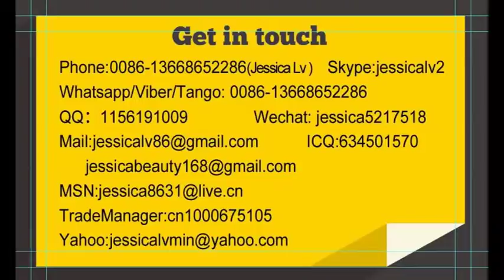jessica paper egg tray produciton line work in egypt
SALE MANAGER: jessica lv
 skype: jessicalv2
wechat:jessica5217518
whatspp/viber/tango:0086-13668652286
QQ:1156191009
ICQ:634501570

I will recommend the TYZ-24-3 egg tray making machine.  Output is about 2000pcs/h.

1. It is controlled by PLC
2. The servo motor controls conveying materials accurately and forming beautiful.
3. The forming machine cleans the mould automatically. And the forming mould is rubber material better than plastic.
4. The stainless steel processing when touching water and it is not easy rust, especially for the forming machine.
5.The drying line, it is Italy brand and high quality and the most important we have 6 layers then it save more energy.
    6. the metal cover, machinery chain transport, automatic and convenient

7. The products have CE certificate and what is the best for you is that we have good after- sale service.

contactor : jessica lv
 skype: jessicalv2
wechat:jessica5217518
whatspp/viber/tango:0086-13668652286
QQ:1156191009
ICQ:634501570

paper tray moulding machine